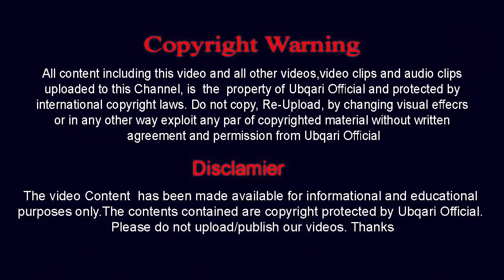Na mumkin Km Ko Mumkin Banane Kay Leya |Syeda Fatima Zahra swe Ki Rooh Aqdas Ko Hadia Paish Kerain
Na mumkin Km Ko Mumkin Banane Kay Leya |Khatune Jannat Syeda Fatima Zahra swe Ki Rooh e Aqdas Ko  Surat  Ikhlas  Ka Hadia Paish Kerain

Share This Link With Your Friends

Clip by : Sheikh ul Wazaif Hazrat Hakeem Mohammad Tariq Mahmood Majzoobi Chughtai